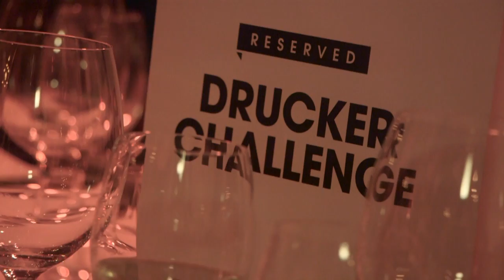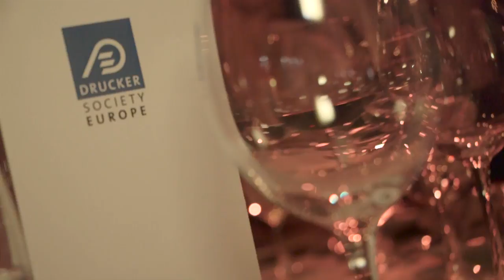Gala Dinner Peter Drucker Forum 2015